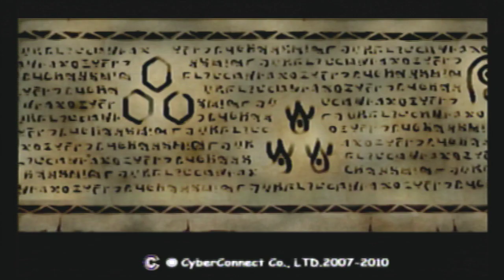Hack Mutation Part 16